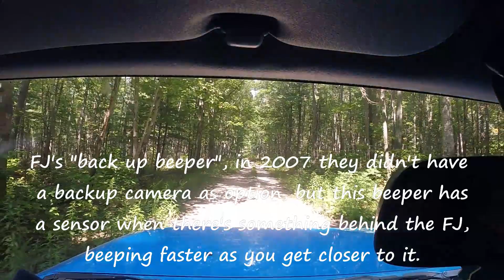S:3 Ep:27 (133): A Fly on the FJ's wall Part II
Part II of a full day in the woods in the FJ. No fancy editing, just sit back and enjoy the scenery B)

Small ADVentures can be found (or made from) everyday's simple things, get out and enjoy the day! 😁

This video is intended for adult/mature audiences and is not intended for children under the age of 18. Do not attempt anything that is above your own personal skill levels, neither Small ADVentures channel nor I am responsible if you get injured or killed doing what you see in videos on this channel, YOU and only you are responsible for your own choices.